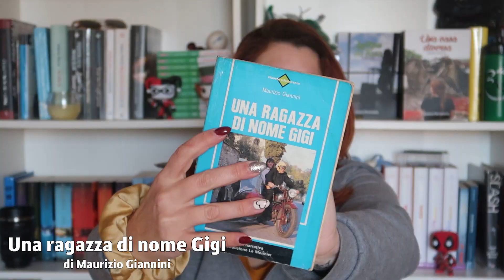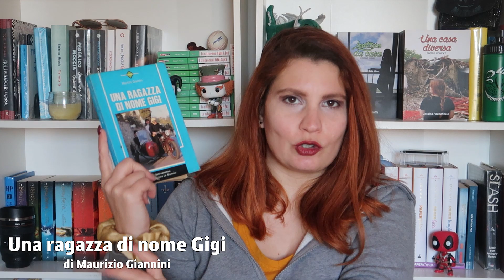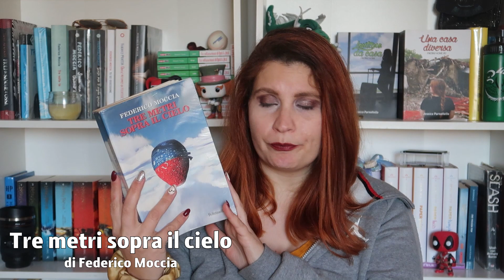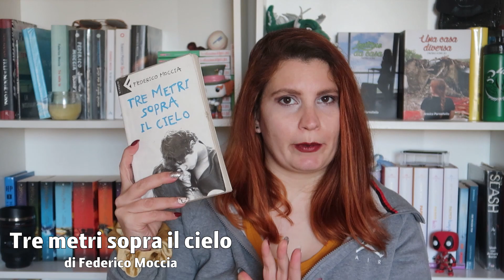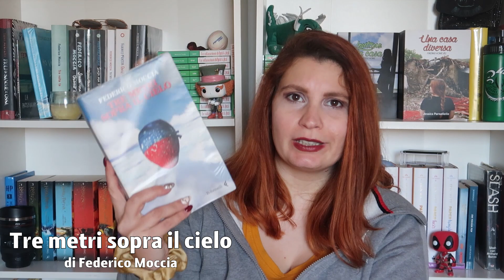6 LIBRI CHE MI HANNO CAMBIATO LA VITA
Ci sono dei libri che incrociano il nostro cammino con uno scopo ben definito, anche se noi non lo sappiamo, ed è così che ci cambiano la vita.
Questi sono i 6 libri che mi hanno cambiato la vita! (anche se nel video dico 7, chissà perché!)
Fammi sapere nei commenti o sugli altri social, qual è un libro che ti ha cambiato la vita.

00:00 intro
00:22 sigla
00:30 inizio video
00:45 una ragazza di nome Gigi
04:01 I ragazzi di via Pal
07:01 .
07:43 Tre metri sopra il cielo (edizione 1992)
11:33 .
12:03 Diary of a teenage girl: Becoming me
14:39 .
15:00 Buio
16:46 .
16:57 Lontano da casa
18:34 outro

👩 Mi piace leggere, scrivere, guardare serie tv ed andare al cinema.
Questo riassume perfettamente chi sono!

⭐ FAQ
Quanti anni ho? 31.
Quando/dove/perché sei stata negli Stati Uniti d’America?